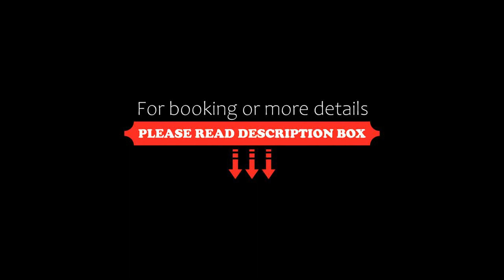Demeure de charme, au calme, près des plages, Trébabu, France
About Property:
Located in Trébabu, in a historic building, 2.4 km from Plage des Blancs Sablons, Demeure de charme, au calme, près des plages is a recently renovated villa with a garden and barbecue facilities. This beachfront property offers access to a terrace and free private parking. The property is non-smoking and is situated 22 km from National Maritime Museum, Brest.

The spacious villa is equipped with 5 bedrooms, a fully equipped kitchen with a dishwasher and an oven, and 4 bathroo...
Property Type: Hotel
Address: Keruzou Bras, 29217 Trébabu, France
Searching For
1. Demeure de charme - au calme - près des plages - Trébabu - France
2. Demeure de charme - au calme - près des plages - Trébabu - France Address
3. Demeure de charme - au calme - près des plages - Trébabu - France Rooms
4. Demeure de charme - au calme - près des plages - Trébabu - France Amenities
5. Demeure de charme - au calme - près des plages - Trébabu - France Offers and Deals
Audio Credit:
Track Title: Blank Slate
Artist: VYEN